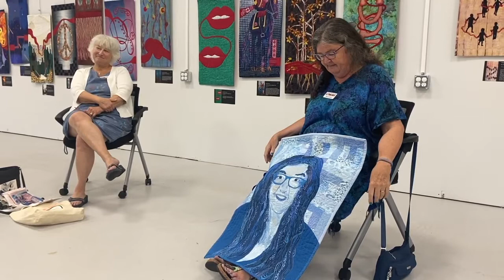Artist Talk Series Making Marks & From Challenge to Idea to Completion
Making Marks with Marie McEachern

Marie talks about how she uses different methods and mediums to make her marks, and discusses how various quilts in the Threads of Hope Exhibit make their own marks.

From Challenge to Idea to Completion with Marg Jessop

Marg talks about her process in creating art, finding inspiration and how she puts it all together.